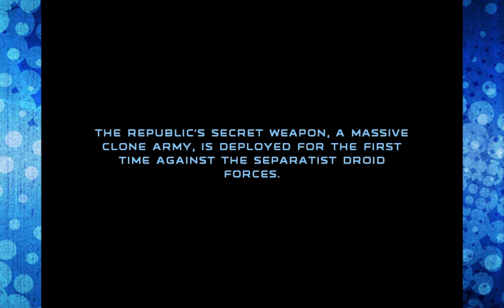SIR! SIR!! | Star Wars Republic Commando Ep 1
Be sure to check out the podcast that I'm on, TwinStickRadio!